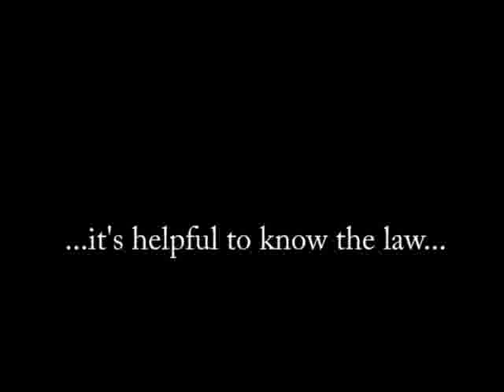High speed Garda bike chase in Co. Mayo, Ireland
Funniest Garda video on youtube

Gardaí in North Mayo get carried away in clearing the roads for construction traffic for Shell's Corrib gas project. The Corrib gas project is a reflection of much of what has been and is being done wrong in Ireland.  Despite media censorship resistance is strong - the project is a decade late and even Shell now say that they won't be done until late 2014. Want to do something about the state of the country but don't know where to start? Come to visit the community campaign in Mayo.